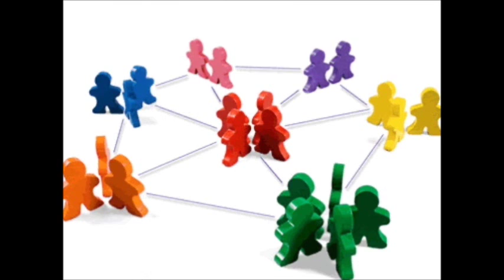¿Qué es la sociología ? ( Ferdinand Tönnies y Max Weber)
Breves definiciones de sociología según Ferdinand Tönnies y Max Weber